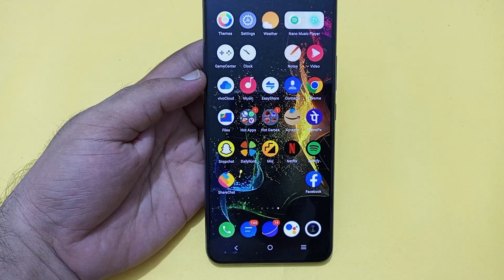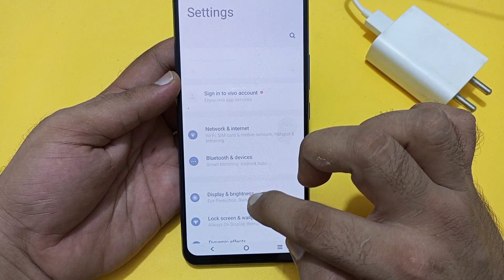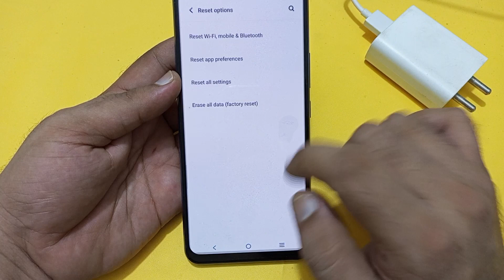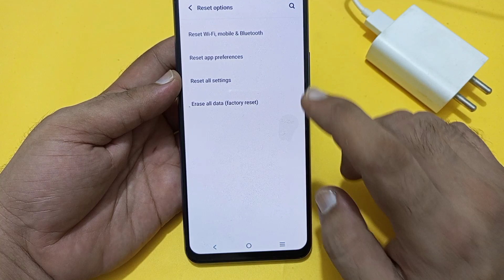how to fix slow charging problem in IQOO z7 Pro, mobile slow charging hota hai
Best powerful CPU under 10k

60-Inch Tripod with Bag

7 Socket 6A Extension Board

multiplug Extension